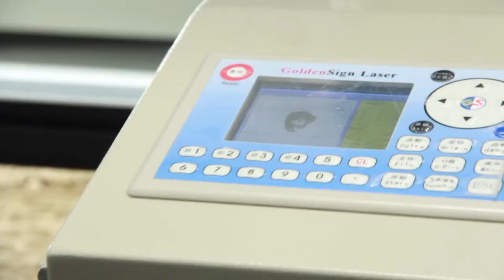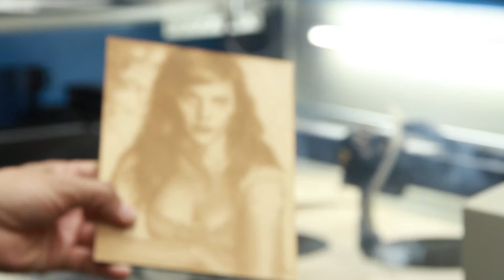Fukutex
Colombia tiene muchas, pero muchas empresas dedicadas al tratamiento de textiles, desde la creación hasta el tratado final de estos, convertidos en prendas.

Nosotros, visitamos a una de las empresas que se encarga de importar maquinaria para que todas esas compañías de la industria textil que quieran implementar nuevas tecnologías y optimizar sus procesos, adquieran innovadores instrumentos para realizar sus labores.